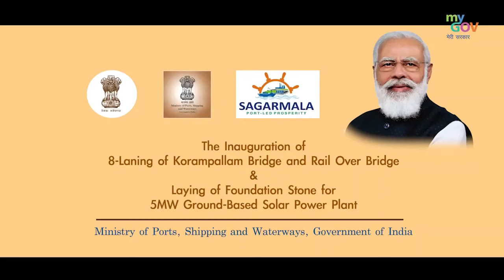VOC Port is the second largest port in Tamil Nadu